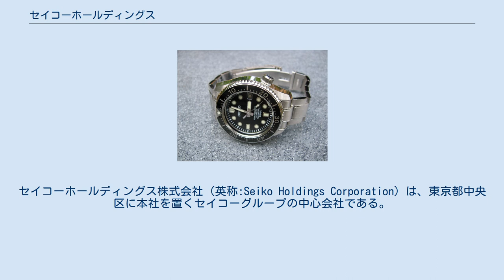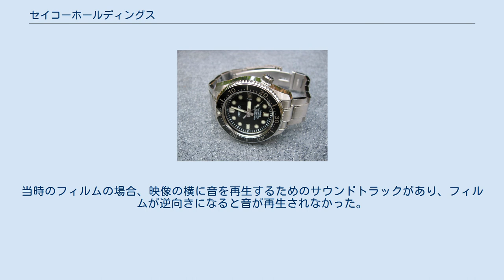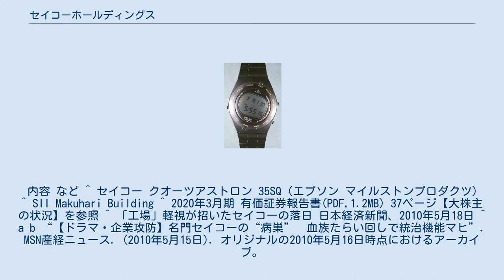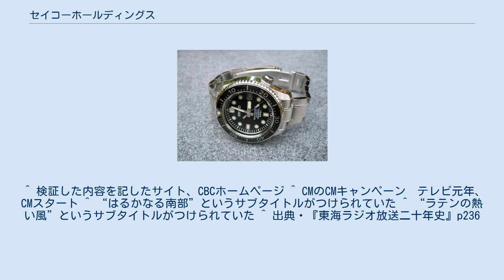セイコーホールディングス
セイコーホールディングス株式会社（英称:Seiko Holdings Corporation）は、東京都中央区に本社を置くセイコーグループの中心会社である。
ブランド名はSEIKOの他複数を保有しており、高級実用腕時計であるグランドセイコーや高級・宝飾腕時計としてクレドール、セカンドラインとしてデフュージョンブランドALBAをはじめ、ALBAの上級ファッションブランドウォッチであるWIRED、ライセンスウォッチブランドアニエスベーなどを展開している。
 日本初の腕時計、世界初のクオーツウオッチを製品化し、現在も時計関連で著名な企業である。
オリンピックなどの世界大会などで公式スポンサー、オフィシャルタイマーとしてたびたび参加している。
 日本テレビ開局日の1953年（昭和28年）8月28日に前身会社である当時の精工舎が日本最初のテレビCMである正午の時報を放映させた。
 戦前・戦後から後楽園球場（1937年（昭和12年） - 1987年（昭和62年））、東京ドーム（1988年（昭和63年） - ）、明治神宮野球場（1980年（昭和55年） - ）と球場のスポンサーになったのを日切りに、スポーツ競技場のタイマーも製作している。
 創業以来継続的に、スポーツイベントに計時支援を行っている。
世界的に計時支援は、共同出資の別会社に自社ブランドの看板をもたせて支援させる方式（スイス時計メーカー出資のスイスタイミング社など）が普及しているが、セイコーはグループ内の部署に支援させて技術開発も行うスタイルを維持している。
 ちなみに、同社グループの広告・カタログに掲載される時計が示す時刻は、アナログ式が10時8分42秒、デジタル式が10時8分59秒を基準としている。
 セイコーHDは、セイコーインスツル(以下SII)、セイコーエプソン(以下エプソン)とともにセイコーグループ中核3社といわれていた。
中核3社とその子会社が、腕時計事業を中心に協力関係にあり、セイコーグループを構成する。
SIIとエプソンは、服部時計店（現セイコーHD）の製造部門であった精工舎を源流とする。
両社は、服部家が大株主になっていたが、セイコーHDとの直接の資本関係は薄く、セイコーHDの子会社ではなかった。
いわゆる「兄弟企業」であった。
 セイコーHDは、服部時計店の時代から、腕時計の開発・設計・製造をSII（旧 セイコー電子工業（第二精工舎））とエプソン（旧 諏訪精工舎）に委託しており、店（販売営業部門）と工場（製造開発部門）という関係だった。
 セイコーHDは、2001年（平成13年）から持株会社制に移行しており、各事業は事業子会社が行っている。
 創業当初は、服部一族による家業経営が行われてきた。
セイコー創業者は服部時計店を興した服部金太郎であり、時計製造の精工舎も起業した。
長男の玄三が二代目社長で、懐中時計や腕時計を製造する別会社の第二精工舎を発足。
二男の正次が三代目社長を務め、四代目社長に玄三の長男の謙太郎、五代目社長に二男の礼次郎が就いた。
 六代目社長は吉村司郎であり、服部一族以外の人が社長に就いた。
七代目は関本昌弘、八代目は井上仲七、九代目は村野晃一である。
 2006年（平成18年）、電子部品会社・セイコーインスツルの会長兼社長代行を務めていた服部純市（謙太郎の長男）が取締役会の緊急動議で解任された。
 2010年（平成22年）までに、労働組合の調査などで、名誉会長である礼次郎と取締役の鵜浦典子（2002年（平成14年）より和光取締役、2007年（平成19年）よりセイコー取締役）が和光本館周辺に新たに店を出す「和光スクエア構想」を単独で進めるために、多額の不動産を取得していたことが発覚する。
これを背任として、労組は経営陣に対する株主代表訴訟の手続きに入った。
経営側も実態を調査し、社外取締役・原田明夫（元検事総長）が「刑事事件、民事事件の事件になりかねない」と判断、2010年（平成22年）4月30日の取締役会で緊急動議を発動。
その場で礼次郎、鵜浦を和光の役職から解任すると同時に、「両氏の専横を止められなかった」として村野晃一をセイコーホールディングス会長兼社長の役職から解任。
後任に謙太郎の次男で礼次郎の養子...